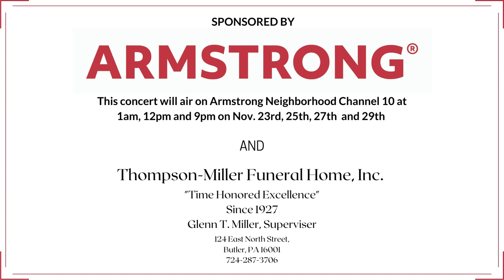"All Baroque" Virtual Concert - Butler County Symphony Orchestra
The Butler County Symphony Orchestra
Conductor: Matthew Kraemer

Canon in D - Johann Pachelbel

Concerto Grosso in g minor, Op. 6, No. 8 - Arcangelo Corelli
(Christmas Concerto)

Entrance of the Queen of Sheba - George Frideric Handel

Orchestral Suite No. 1 in C Major - Johann Sebastian Bach